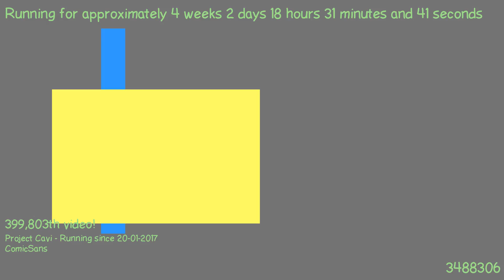1487608560 - Webdriver Cavi - H